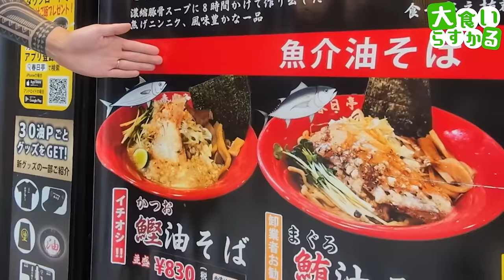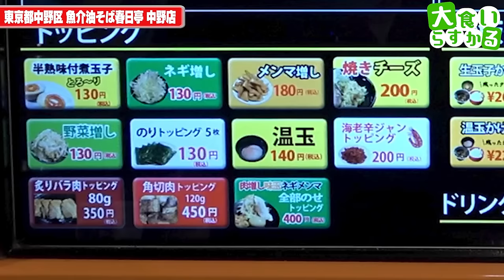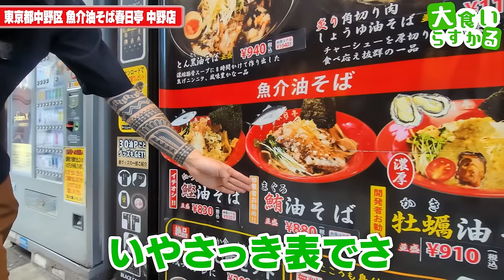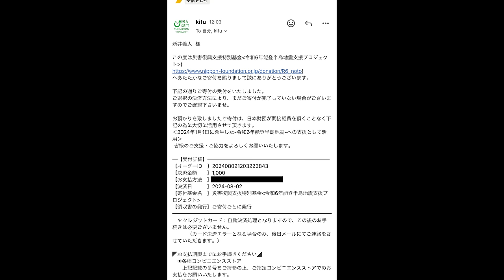全国でも唯一１店舗のみの限定提供！春日亭の爆盛り魚介油そばに感動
魚介油そば春日亭 中野店

今回は山ほど店舗ある中でも唯一１店舗しか提供していない魚介油そばを求めて
中野にある春日亭さんへ

ベースも旨いんだけどこの限定が旨すぎる
ちょっとマジで食いにいって